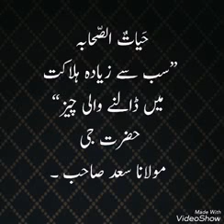Sabse Zyada Halakat me Daalne wali Cheez [Maulana SaaD Sahab]